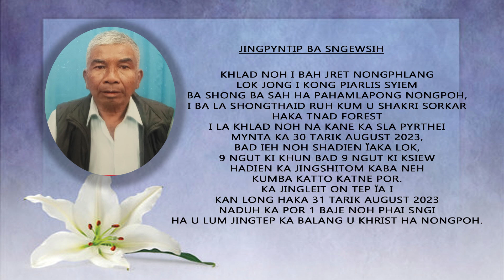JINGPYNTIP BA SNGEWSIH, KHLAD NOH I BAH JRET NONGPHLANG.